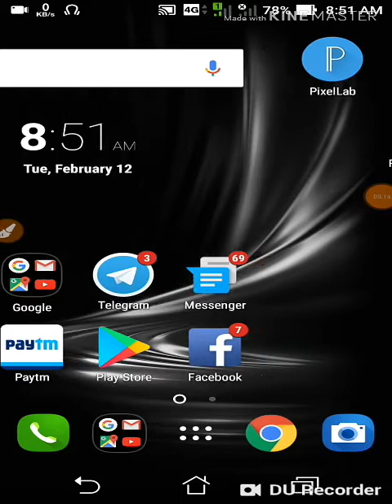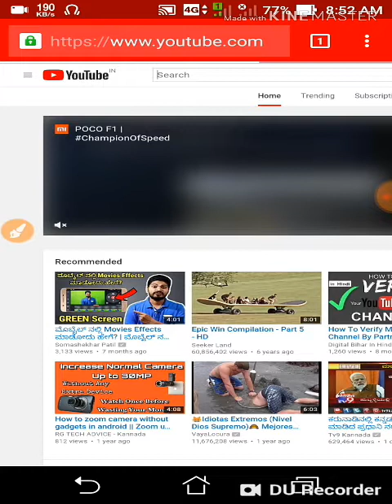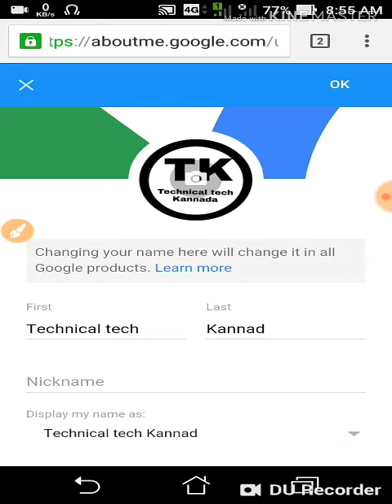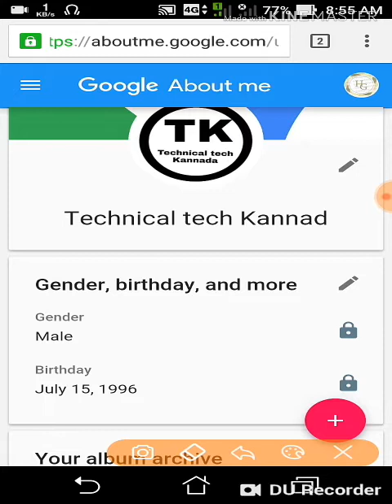How to change YouTube channel name Kannada video ನಿಮ್ಮ ಯೌಟ್ಯೂಬ್ ಚಾನೆಲ್ ಹೆಸರು ಹೇಗೆ ಬದಲಾವಣೆ ಮಾಡುವುದು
ವಿಡಿಯೋ ನೋಡಿದಕ್ಕೆ ಧನ್ಯವಾದಗಳು